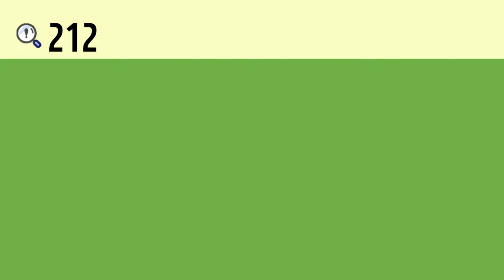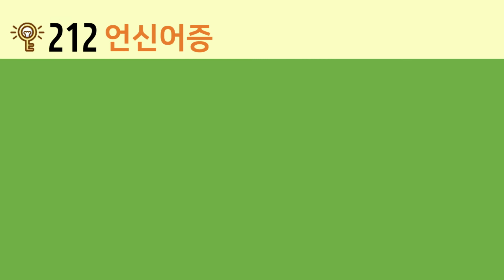일본어 한자암기박사 - 제목번호 212(言信語証 언신어증)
이번 시간에는 '말씀 언'이 활용된 한자들을 연상하여 암기해보도록 하겠습니다.

'言(말씀 언)’ 왼쪽 변의 ‘亻(사람 인 변)’과 결합하면 ‘信(믿을 신, 소식 신)’
'言(말씀 언)’ 오른쪽 변의 ‘吾(나 오)’와 결합하면 ‘語(말씀 어)’
‘言(말씀 언)’ 오른쪽 변의 ‘正(바를 정)’과 결합하면 ‘証(증명할 증)’